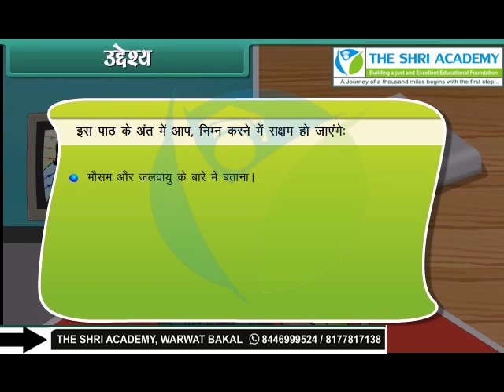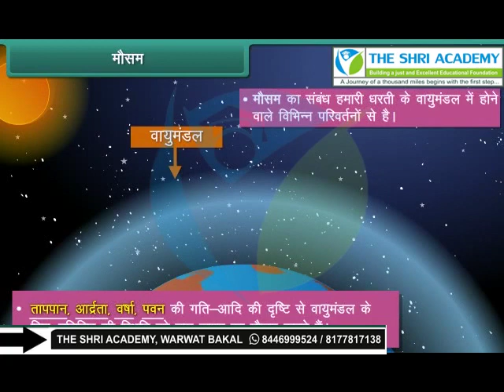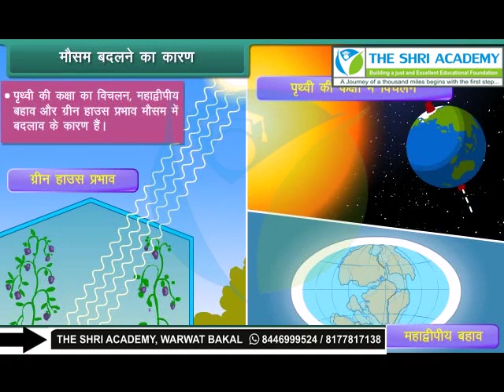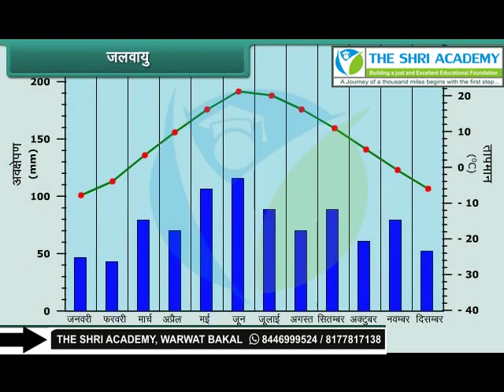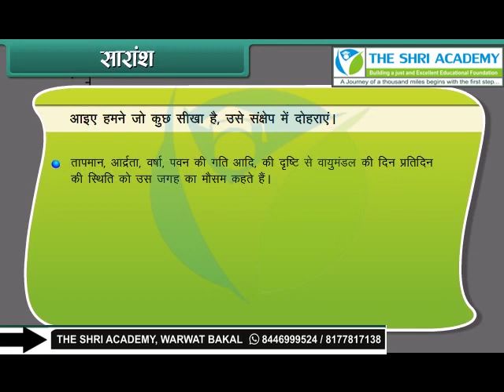Weather and Climate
class 7th hm science weather and climate